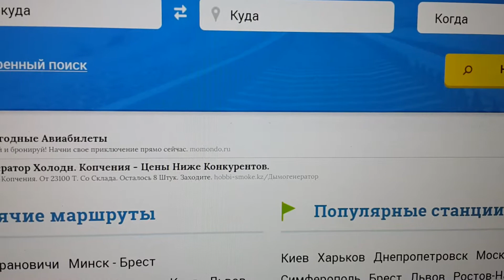Смешной сайт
Рельсы мне в тоннель!
Вот это Poezdato! Ваще poezdato, ребят!
Умное расписание, качественный сервис и комфорт - это Poezdato!
Девиз прост - "Poezdato - президент еще не видел наш сайт!"
Потому-что если бы увидел, то была бы просто Poezda!
Счастливого пути в Poezda!